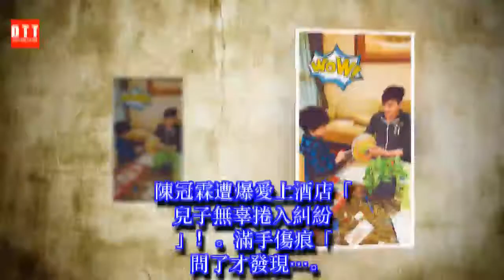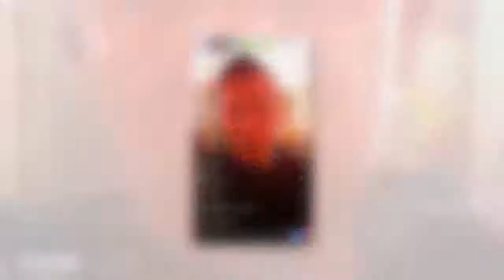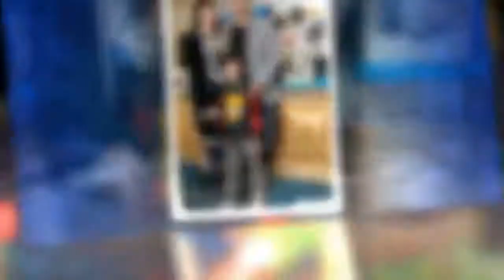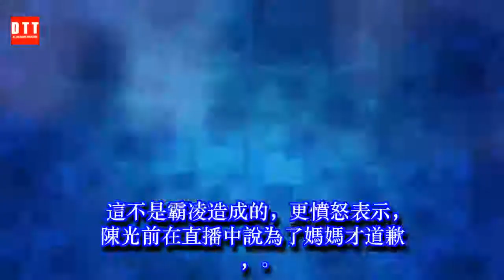陳冠霖遭爆愛上酒店「兒子無辜捲入糾紛」！滿手傷痕「問了才發現… ✔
✔ MC Network [ 36 寵物 ] 陳冠霖遭爆愛上酒店「兒子無辜捲入糾紛」！滿手傷痕「問了才發現…
陳冠霖遭爆愛上酒店「兒子無辜捲入糾紛」！
滿手傷痕「問了才發現…
台灣男星陳冠霖，曾演齣電影和多部膾炙人口的本土劇，尤其近期在《一家人》
中的精湛演技，更是受到很多人的好評；孰料日前他卻被另一名演員，曾經演過
《大尾鱸鰻》的陳光前爆料，說他愛上酒店卻不付帳，甚至老婆靠著賣假佛牌
謀取暴利！原本陳冠霖一笑置之，沒想到兒子卻遭殃！